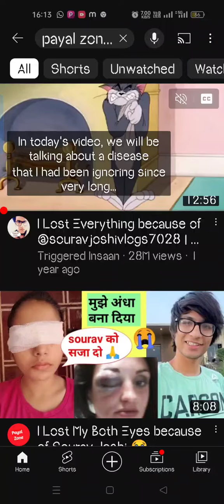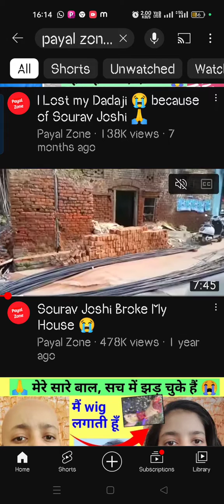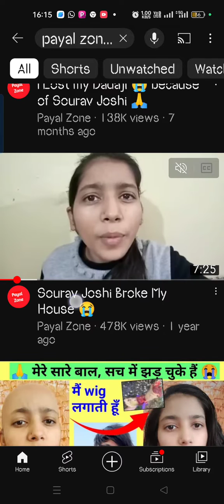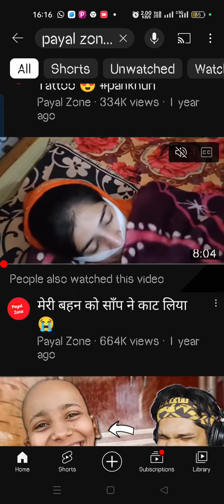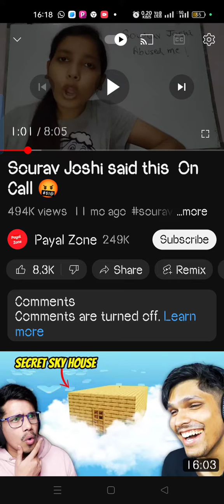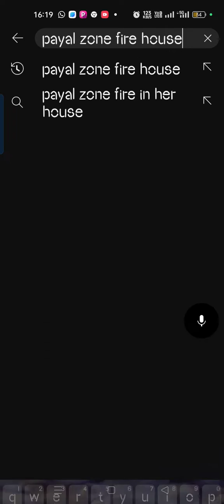payal zone roast by manya and shivanshi